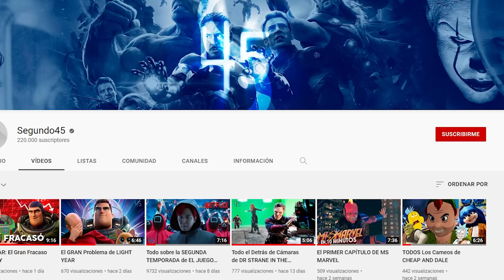Stranger Things en Diferentes Idiomas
Hoy te presentamos Stranger Things pero en diferentes idiomas.
Straner things en su idioma original , Japonés, Francés, Español latino  en Español de España